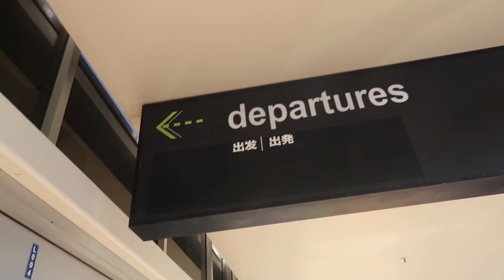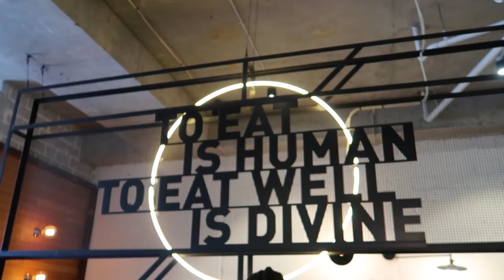SYDNEY - a day at Bondi Beach vlog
Hey guys!

Here is my 2nd vlog, just a quick one from a day at Bondi Beach in Sydney, Australia.

Uploaded this one before the Bali vlog but that will be next!! Love you all xx